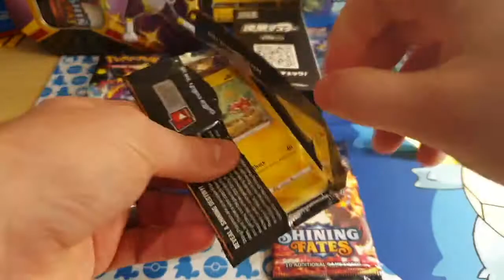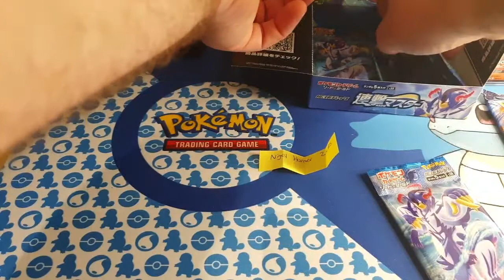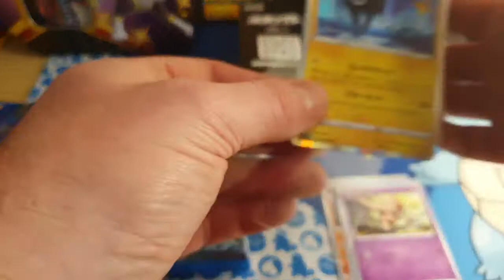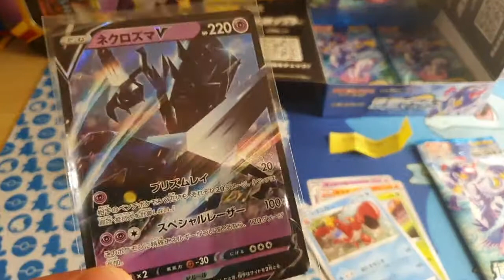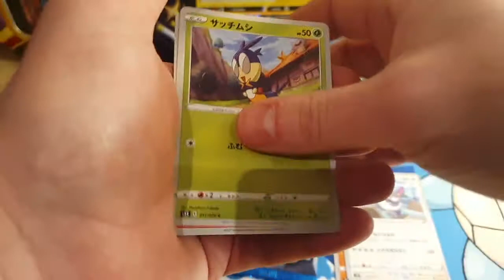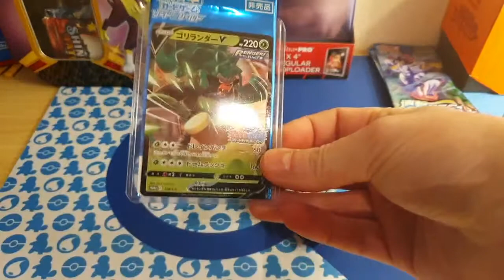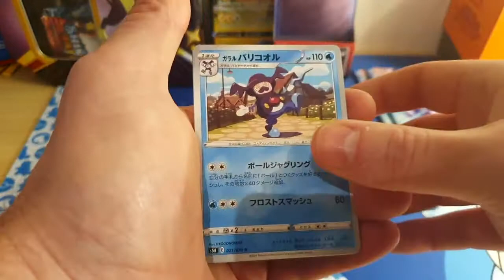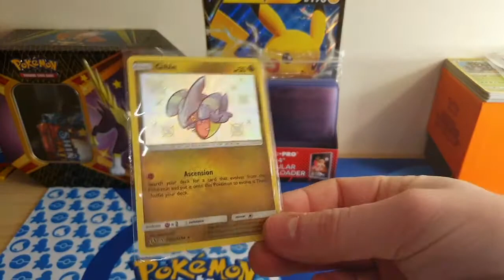Shining Fates box break pt.2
for some reason pt.1 didn't save so heres part 2. enjoy the love and great pulls. @buster.breaks on Instagram.